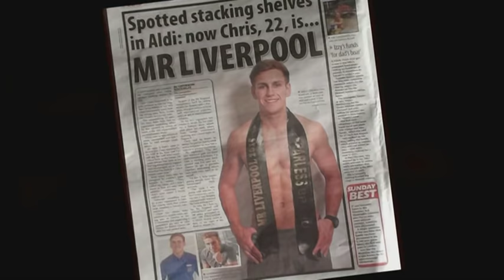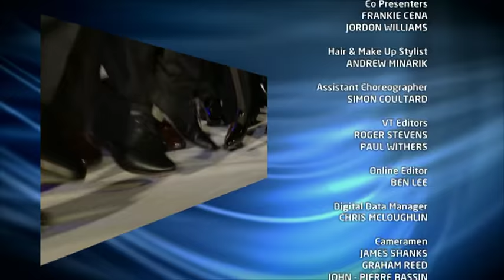Mr World 2016 - Part 4/4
Mr World 2016 was held in Southport, UK on 19th July 2016 and
the winner was Rohit Khandelwal from India.